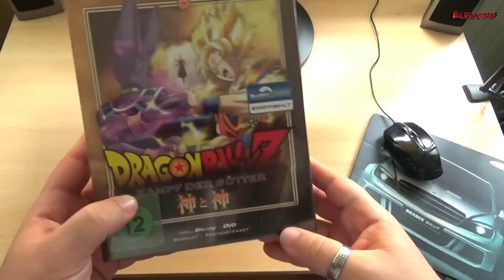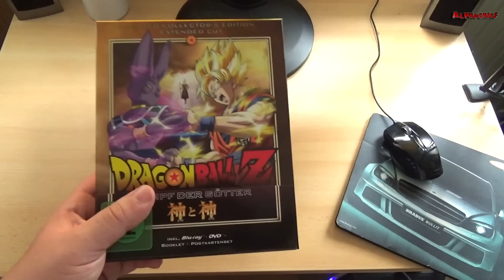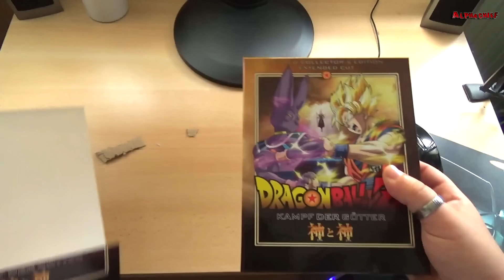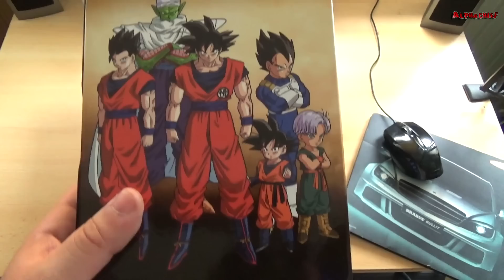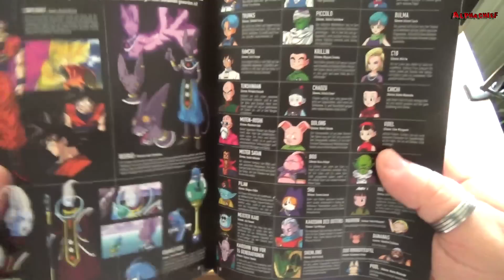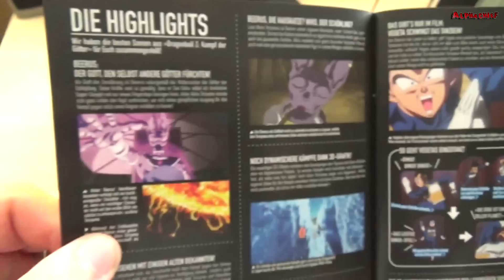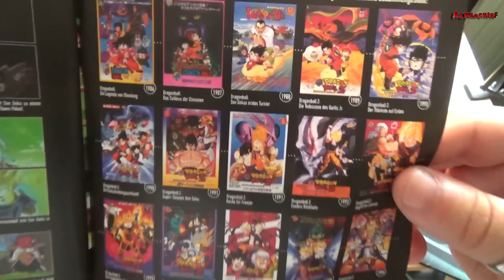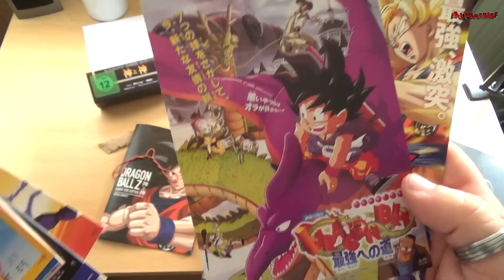DRAGONBALL Z KAMPF DER GÖTTER: Filme - Part 22 (German)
»DRAGONBALL Z KAMPF DER GÖTTER auf AMAZON

Endlich kehrt Son Goku  wieder zurück und das noch besser als zuvor. Wie das Paket zum Film aussieht, zeige ich euch im Video.